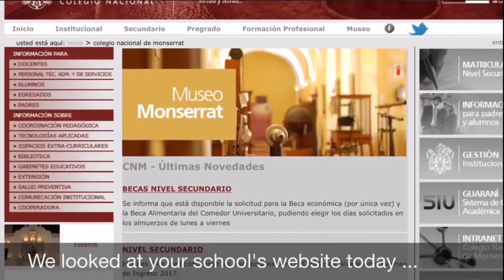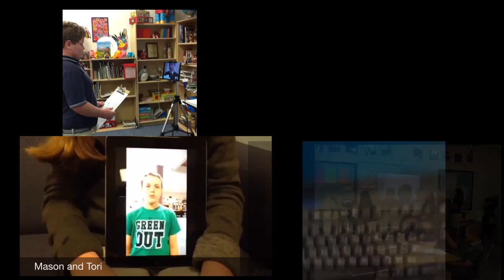Dia de internet